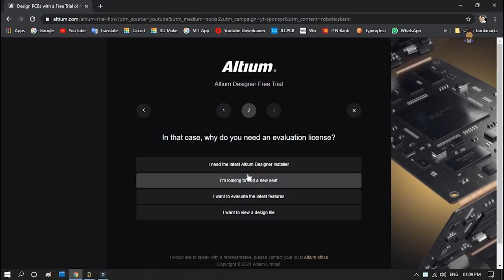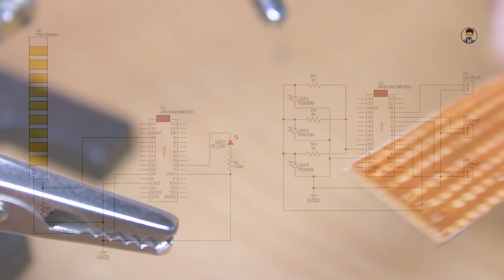how to glow bulb with your hand move using ir led at home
Good News!